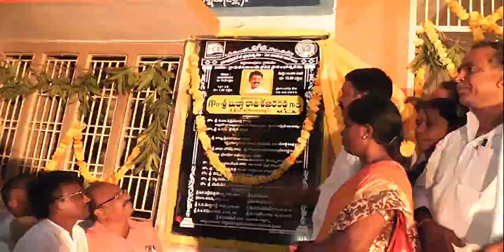Pasupu Kunkuma Distribution in Vadlaramapuram Village | Budda Rajasekhara Reddy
ఆత్మకూరు మండలం వడ్లరామాపురం గ్రామం లో పసుపు -కుంకుమ మరియు ఎన్.టి.ఆర్ భరోసాపెన్షన్ పంపిణి కార్యక్రమం లో పాల్గొన్న శ్రీశైలం ఎమ్మెల్యే బుడ్డా రాజశేఖర రెడ్డి గారు
ప్రతి డ్వాక్రమహిళకు రూ.10 వేలు చెక్కులు, పెంచిన 10రెట్ల పెన్షన్లను పంపిణి చేసిన గౌ.శ్రీశైలం శాసనసభ్యులు శ్రీ బుడ్డా రాజశేఖర రెడ్డి గారు.